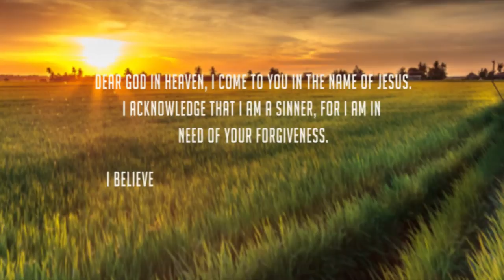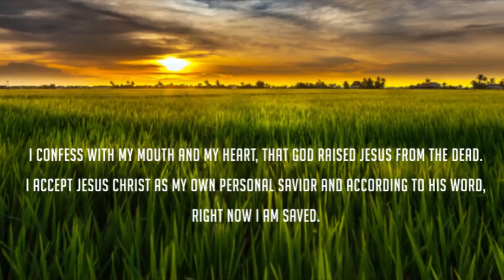Apostle J Sithole - When God is your source 2 (ROLIC - Greater Increase Conference)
Greater Increase Conference Hosted by Pastor MM & SC Zulu
Theme: Deuteronomy 8:18

Apostle J Sithole ministering about God being the source in a believers life